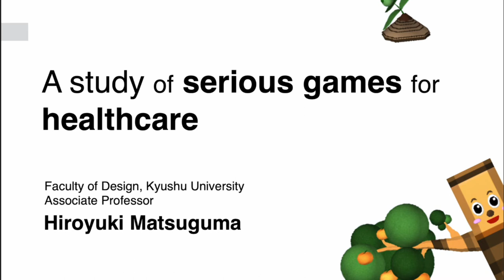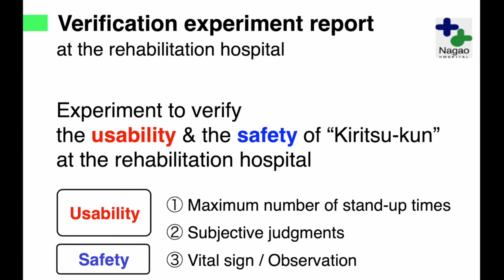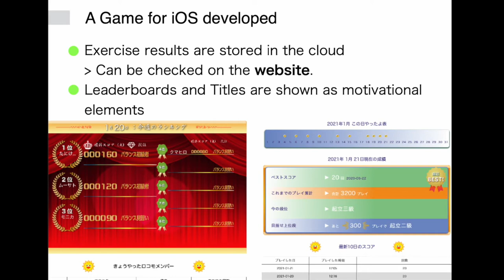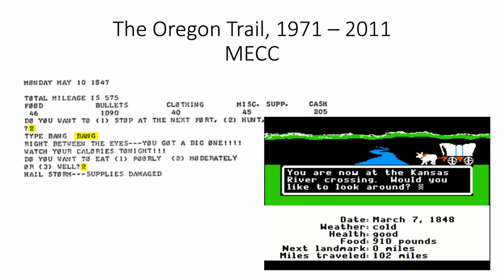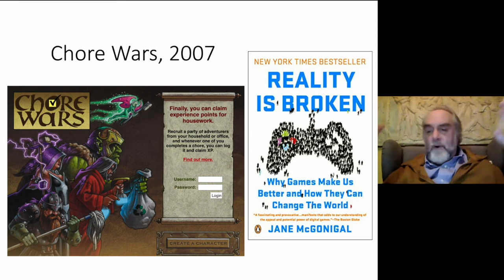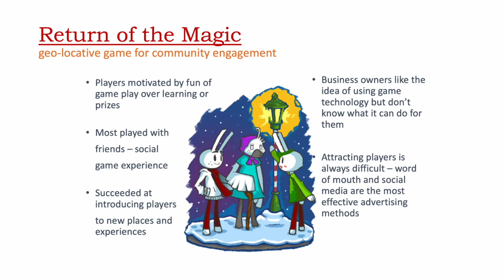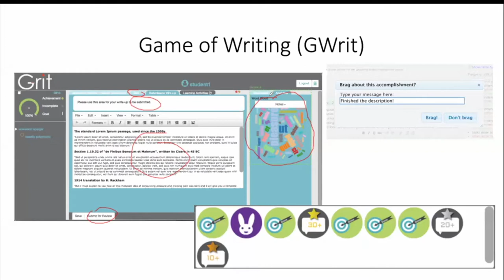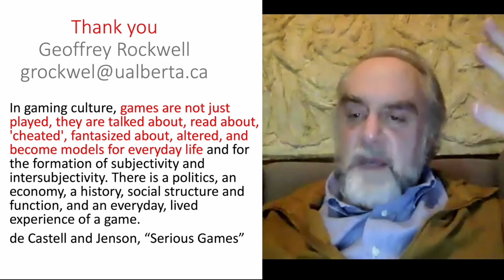PTJC Webinar #4: Mobilizing Serious Game during COVID-19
PTJC Webinar #4 - Aging Society in the Era of Pandemics
Mobilizing Serious Game during COVID-19
Hiroyuki Matsukuma and Geoffrey Rockwell
Jan 27, 2021 5:00 PM Mountain Time (US and Canada)
Jan 28, 2021 9:00 AM (Japan)

Speakers:

Dr. Hiroyuki Matsukuma is Professor, Department of Content and Creative Design, Kyushu University; and Director, Serious Game Project

Dr. Geoffrey Rockwell is Professor, Department of Philosophy and Digital Humanities; and Director, Kule Institute for Advanced Study